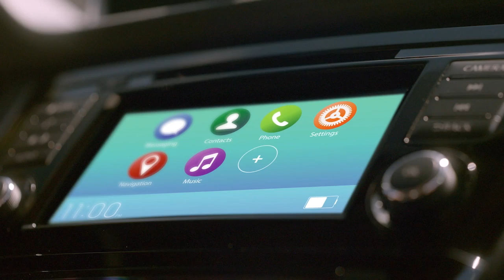The Mario Cristobal Show | Episode 3 | 09.14.22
Mario Cristobal joins Don Bailey Jr. and Joe Zagacki in the second episode of the Mario Cristobal show ahead of week three against Texas A&M.